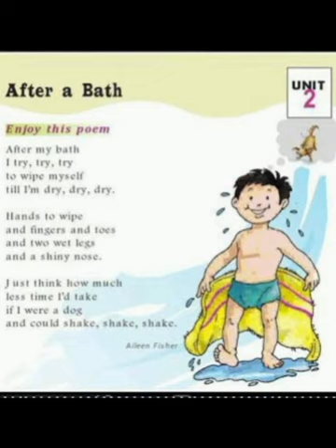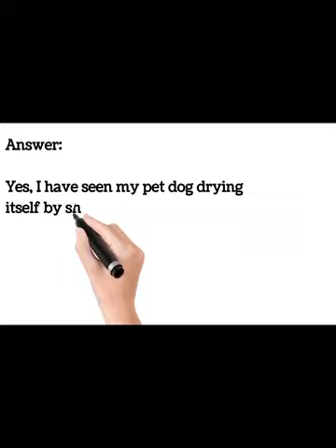After a bath. Unit 2 Marigold NCERT. CLASS 1,YEAR 1 POEM CBSE